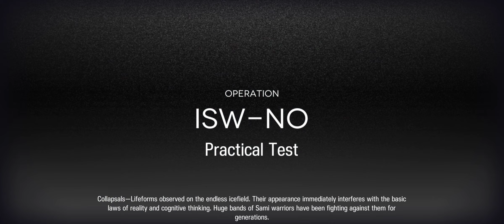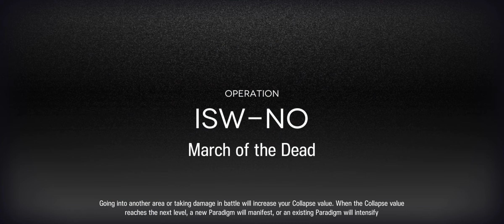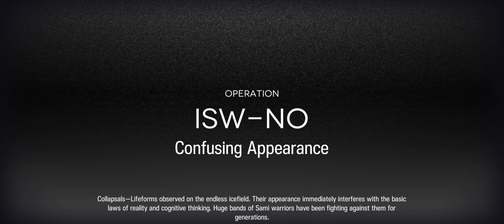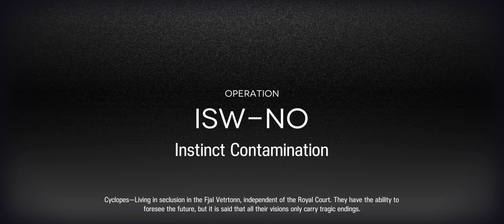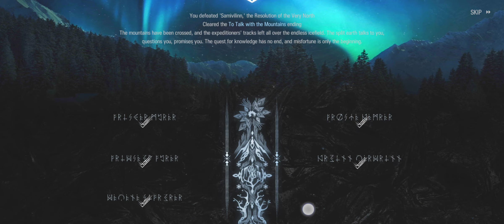ARKNIGHTS : IS#4 [Expeditioner Record] Fix On It (Typhon) First Ending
00:00 START
06:41 Second Floor
12:29 Third Floor
27:07 Mini Boss
29:40 Fourth Floor
41:44 Fifth Floor
1:05:19 BOSS
1:08:20 END